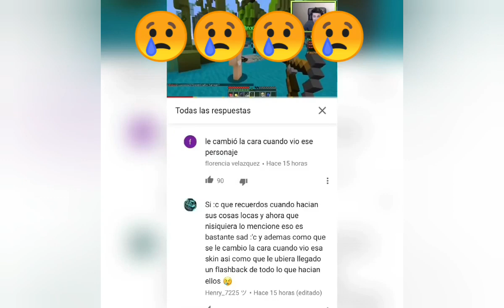MENSAJE PARA WILLY Y STAXX | Ayuda a Compartir